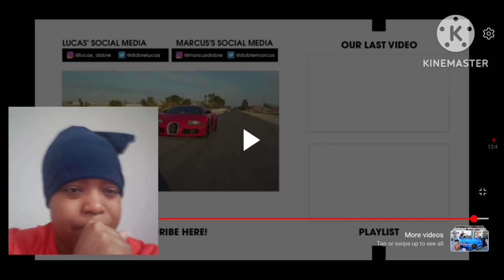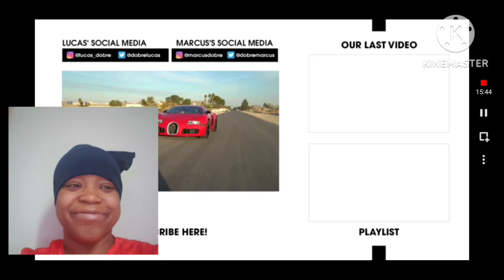Lucas & Marcus-(Surprising Twin Brother With A Bugatti)"*My Reaction*